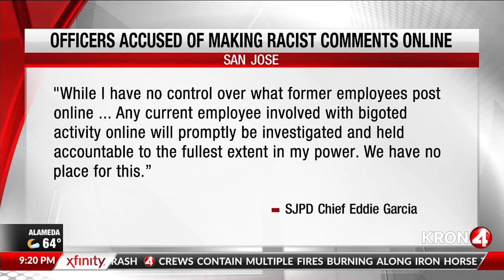Video: CAIR-SFBA Calls on Police Chief to Terminate Officers Over Islamophobic, Racist Posts